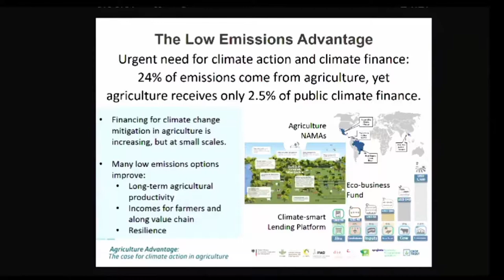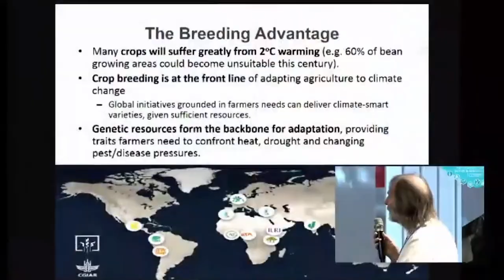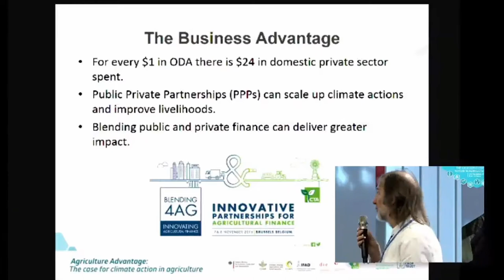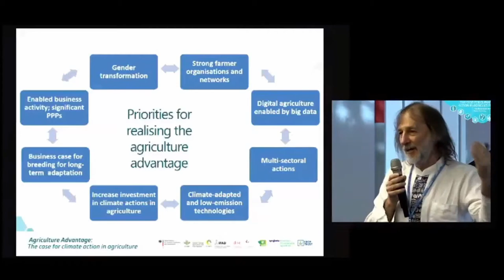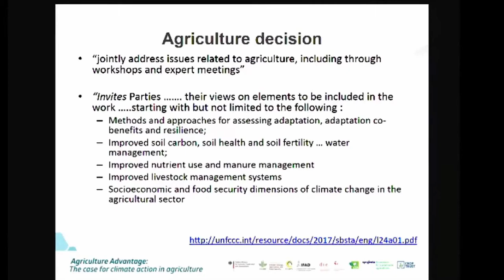Agriculture is Important in the Climate Change Debate -- Policies Need To Be Broader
Bruce Campbell, director of CGIAR's program on Climate Change, Agriculture and Food Security (CCAFS) spoke at their side-event series at CoP23 called "Agriculture Advantage: The Case for Climate Action in Agriculture".
Edited screen recording.